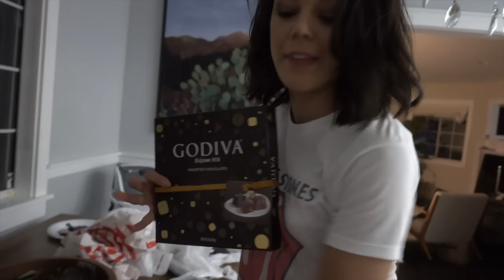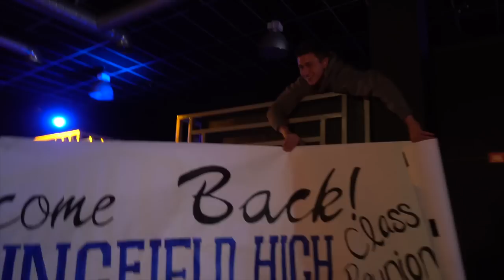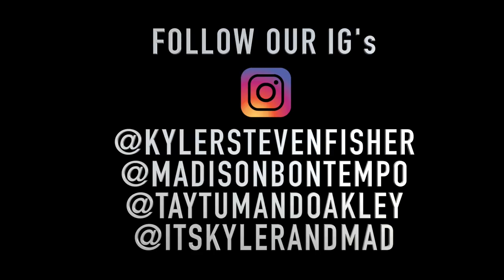Kyler KISSED another GIRL! Heartbroken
Kyler had to kiss another girl! I am heartbroken!

@Madison Bontempo